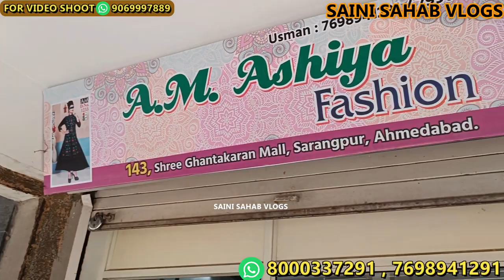मात्र 2,000 का भी माल देंगे घर बैठे kurti manufacturer Ahmedabad free delivery in India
shop address
A.M ASHIYA fashion shop no 143 Shree ghantakaran Mall Sarangpur Ahmedabad

 VIDEO DECLAIMER
h\u0026m,H\u0026M plus,